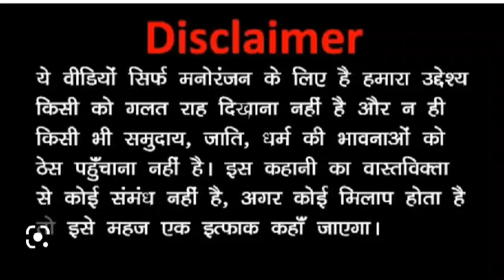पापड़ बेचने वाला ।। 😍पापड़ बेचने वाला ठग 👌🏻😍😂।। पापड़ बेचने वाला लगाता है लोगों को सुना ।। 😂😂😂😂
EARN 5 K RUPEES
nazim ki comedy bhoot wali
nazim comedy bhoot wali
nazim waseem comedy bhoot wali
bhoot pret comedy
nazim ki bhoot ki comedy
nazim wasim ki bhoot ki comedy
bhoot odia comedy
bhoot comedy picture
bhoot comedy prank
bhoot police comedy scene
bhoot police comedy
bhoot comedy show
bhoot comedy video sharechat
bhoot wali movie comedy
1 hour comedy tv shows
bhoot wala picture comedy
z bhutto
oh no comedy bang bang
1 hour comedy shows
bhoot wala comedy bhejiye 2
bhoot wala funny video
5th borough comedy festival
7 comedy habits 80 tips
bhoot wala comedy
bhoot funny wallpaper
funny bhoot sound
bhoot wala comedy dijiye to
funny bhoot sound download
funny bhoot story in hindi
funny bhoot story
south movie comedy bhoot wali
bhoot stand up comedy
shani maharaj ke bhoot wala comedy
bhoot comedy tik tok
bhoot wala comedy dijiye tha
comedy bhoot wala movie
bhoot comedy video
bhoot funny video
bhoot funny video download
video bhoot comedy
bhoot comedy wala
comedy bhoot wala film
bhoot wala comedy picture
manu maharaj ke bhoot wala comedy
bhoot wala comedy video mein
bhoot comedy movie
ghar mein mara bhoot comedy
bhoot chaturdashi funny video download
bhoot comedy cartoon
bhoot comedy com
bhoot funny clip
bhoot funny cartoon
bhoot wala comedy cartoon
bhoot chaturdashi funny video
bhoot wala cartoon comedy
comedy bhoot comedy
natia comedy bhoot bangla
chotu ki comedy bhoot wali
share chat bhoot comedy
bhoot comedy dikhaiye
funny bhoot dikhaiye
bhoot wala comedy dijiye
bhoot com email episode
bhoot baba ke comedy
natia comedy bhoot bungla
bhoot comedy film
sambalpuri bhoot comedy
lallu bhoot comedy
odia bhoot comedy
real bhoot comedy
dance bangla dance bhoot comedy
badri bhoot comedy
chudail bhoot comedy
nakali bhoot comedy
bhoot bangla funny video
bhoot funny audio
bhoot wala comedy achha achha
aditi ki comedy bhoot wali
bhoot comedy bhoot comedy
bhoot baba comedy
bhoot bangla comedy
bhoot wala comedy bhojpuri
ethiopian comedy betoch
funny bhoot fm
bhoot wali comedy film
lullu bhoot ki comedy
comedy bhoot ki kahani
bhoot ki comedy cartoon
bhoot ki funny video
mani maharaj ke bhoot wala comedy
bhoot ki kahani comedy
maniraj ke bhoot wala comedy
mani maharaj ka bhoot wala comedy
bhoot ki comedy film
lallu bhoot ki comedy
bhoot laughter funny ringtone download
lullu bhoot comedy video
comedy movies like bhoot police
bhoot funny movie
bhoot funny memes
bhoot wali comedy movie
bhoot ki picture comedy
bhoot ki comedy movie
bhoot wala comedy movie
bhoot wala comedy gana
funny bhoot free sound effects download
funny bhoot film
free fire bhoot comedy
bhoot wala film comedytipsandtircksavefrom net
tubemate
jake paul
james charles
savefromnet
open youtube
yt studio
blippi
pewdiepie
mr beast
youtube premium
youtube appsavefrom net
tubemate
jake paul
james charles
savefromnet
open youtube
yt studio
google ads account
google keyword
google ad account
google ads help
google ads account
google keyword
google ad account
google ads help
google search adscomedy
kevin hart
chhotu dada
the hangover
grown ups 2
dirty grandpa
bad santa
daddy's home
the change up
hera pheri
daddy's home 2
total dhamaal
monty python and the holy grail
tower heist
dark humor
lovesick
russell peters
dhamaal
the birdcage
absolutely anything
barely lethal
sitcoms
vadivel comedy
vir das
black comedians
vadivelu comedy
best comedies
comedy film
chhotu dada comedy
romantic comedies
natia comedy
citizen khan
british comedians
sexy comedy
double dhamaal
standup
angie tribeca
best sitcoms
hindi comedy
comedy show
king of comedy
chotu
emmanuella comedy
blazing samurai
stand up guys
malamaal weekly
comedy circus
dark comedy
jajantaram mamantaram
chotu comedy
kannada comedy
guddu ki gun
odia cartoon
kindergarten cop 2
happy time murders
comedy couple
comedy stars
jabardasth comedy
brigsby bear
best sitcoms of all time
slapstick comedy
comedy tv shows
best comedies 2020
mindhorn
schitt's creek netflix
stand up live
famous comedians
the grand seduction
chotu dada comedy
malayalam comedy
monty python life of brian
comedy cartoon